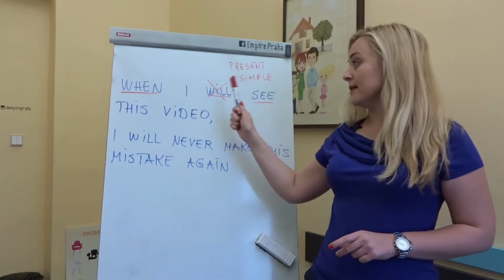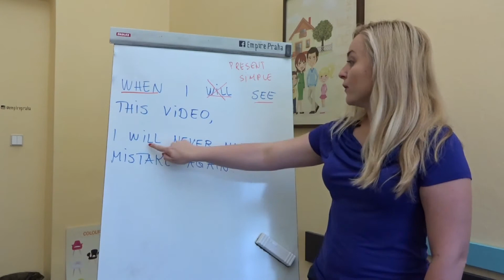Nejčastější chyby studentů #1: WHEN + WILL v jedné větě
V prvním díle našeho nového seriálu nazvaného "Nejčastější chyby studentů" vám Milena řekne o chybě, kterou spousta Čechů v angličtině dělá, jelikož máme tendenci doslova překládat z našeho mateřského jazyka. Jde o použití slov WHEN a WILL v té samé větě. To samé platí pro IF (když) a WILL.

Video obsahuje české titulky, které lze zapnout ikonkou v pravém dolním rohu.